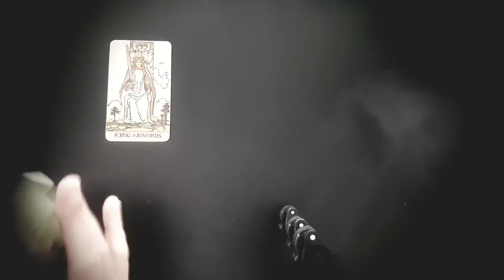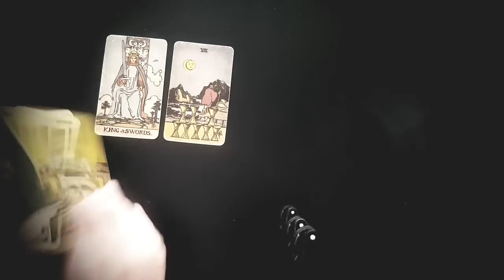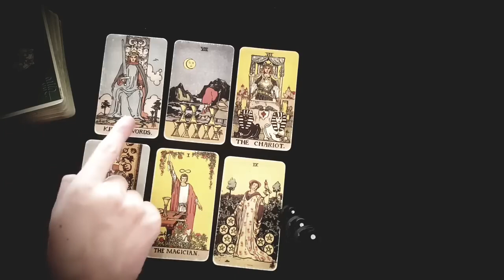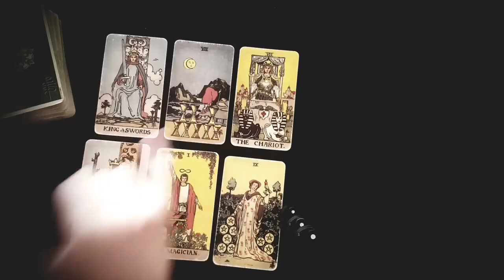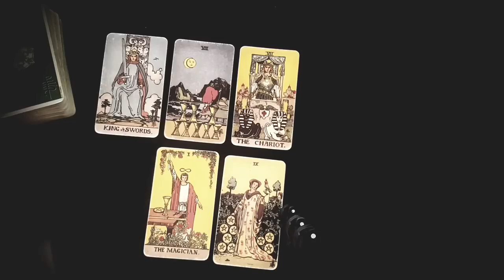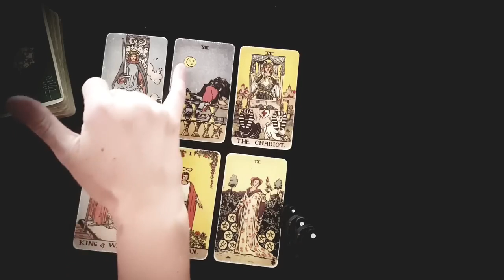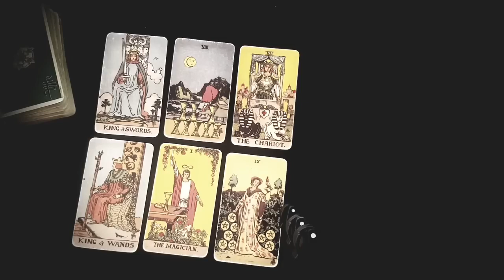AQUARIUS❤️⚡THEY'RE LYING AWAKE AT NIGHT REREADING YOUR MESSAGES WONDERING IF THEY SHOULD TEXT YOU?🌃🌛